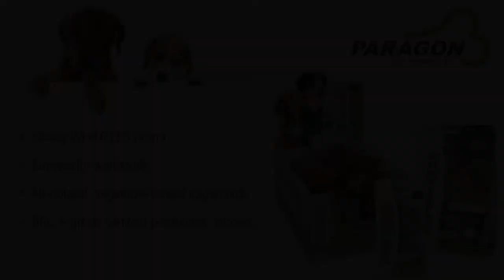Paragon checks dog chew with checkweighers – Case Study – METTLER TOLEDO Product Inspection – EN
Paragon is one of the most advanced dog chew manufactures. Whimzees is one of their most successful brands worldwide. The reliable inspection of every single product with product inspection equitments from METTLER TOLEDO, means that Paragon's customers can rest assured that they are always receiving excellent product quality and safety.